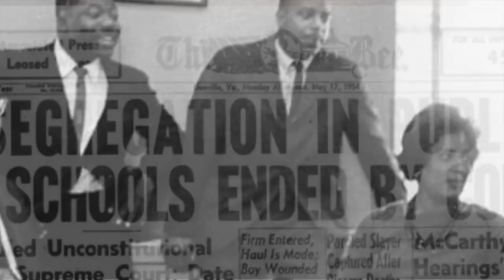The Clark Legacy Drs Kenneth and Mamie Clark and their work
Drs. Kenneth and Mamie Clark were social psychologists who conducted the groundbreaking "Black Dolls" experiments which elucidated the fragile state of the psyche of the black youth.